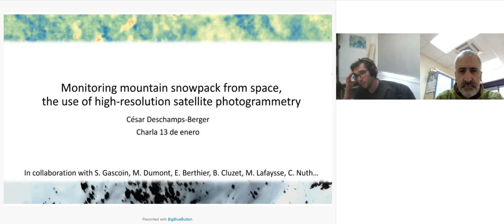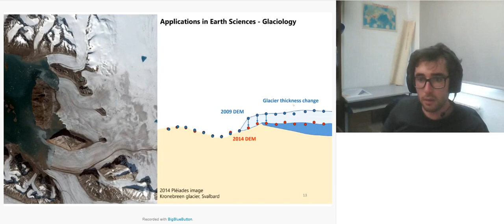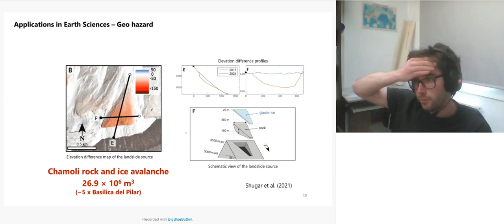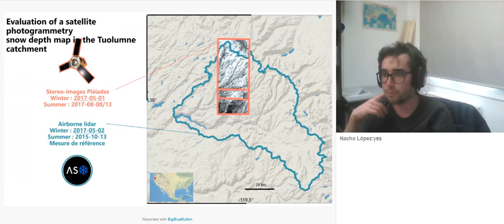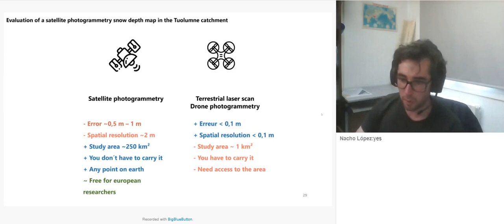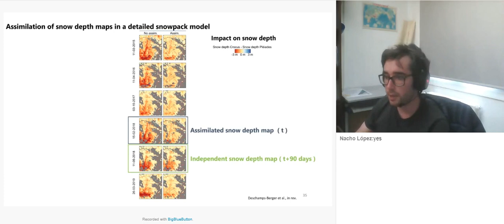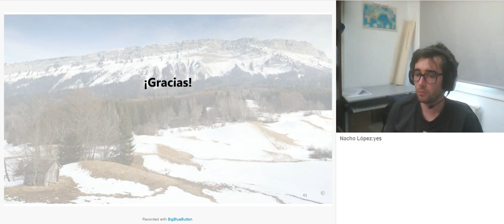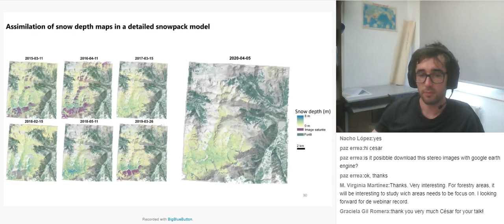Cesar Deschamps: "Monitoring mountain snowpack from space, high-resolution satellite photogrammetry"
El investigador postdoctoral francés en el IPE Cesar Deschamps-Berger ofreció una charla online sobre monitorización de nieve y novedosas técnicas de imagen satélite de alta resolución.